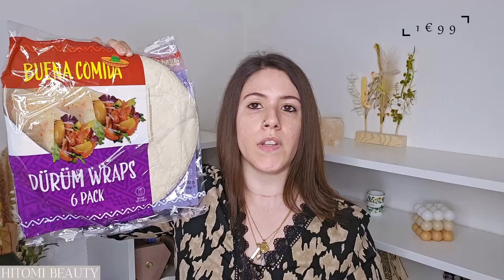Haul Action Mai 2024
On se retrouve dans cette nouvelle vidéo car je voulais vous présenter nos achats à Action, j'espère que cette vidéo vous plaira.

Si cette vidéo vous a plu n'hésiter pas à vous ABONNER (sa me fera plaisir), à bien ACTIVER la cloche des notifications (pour ne louper aucune de mes vidéos) et à COMMENTER et LIKER cette vidéo, je vous fait pleins d'énormes BISOUS.